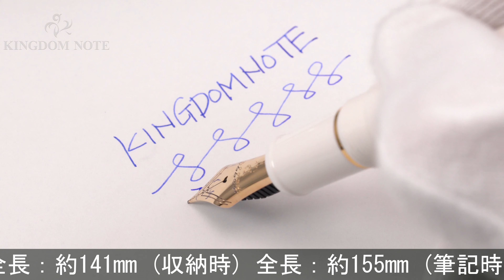PLATINUM プラチナ 万年筆 #3776 センチュリー シュノンソーホワイト 細字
尻軸リング付近胴軸に3mm程度のキズ、その他多少スレがみられますが、概ね程度良好なコンディションです。カジュアルな印象を与えるホワイト軸です。

本体材質：樹脂
ペン先材質：14金
字幅：細字
機構：カートリッジ、コンバーター両用式
全長：約155mm (筆記時)
胴軸径：約13mm
キャップ径：約15mm (クリップ除く)
最大径：約18mm (クリップ含む)
重さ：約21g
付属品：なし